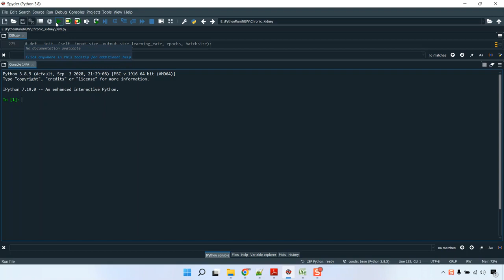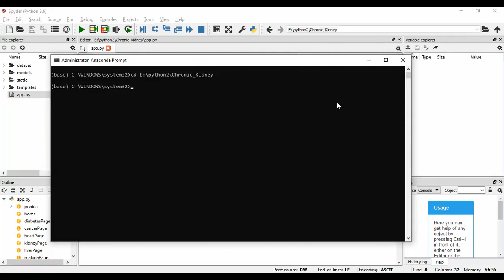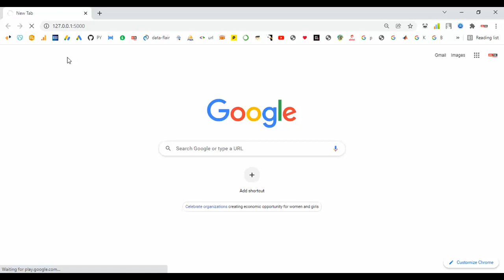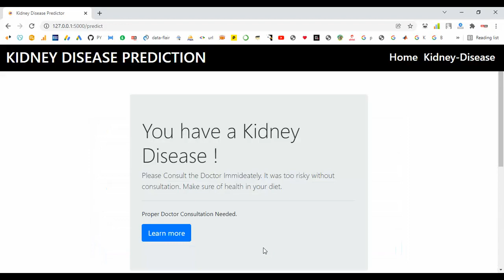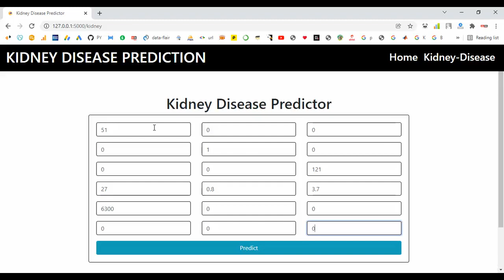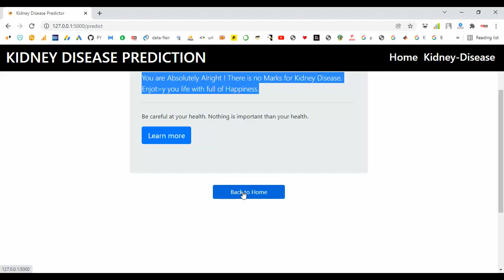Multilevel Ensemble Method to Identify Risks in Chronic Kidney Disease Using Hybrid Synthetic Data a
IEEE PROJECTS 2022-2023 TITLE LIST

Python=5500/-
Mininet=7000/-
Dot Net Project =3000/-
Java Project=3000/-

* Complete Source Code
* Complete Documentation
* Complete Presentation Slides
* Flow Diagram
* Database File
* Screenshots
* Execution Procedure
* Video Tutorials
* Supporting Softwares

Support Specialization
* 24/7 Support
* Ticketing System
* Voice Conference
* Video On Demand
* Remote Connectivity
* Document Customization